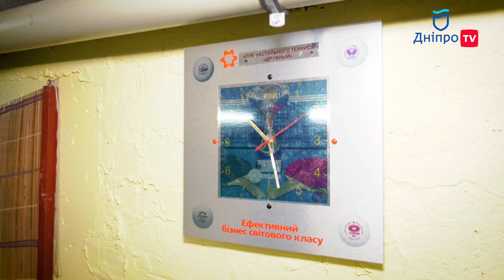ПроЗміни | Настільний теніс в підвалі ОСББ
А що знаходиться у підвалі вашої багатоповерхівки? От мешканці ОСББ «Дружний» зробили там справжнісінький тенісний клуб. Поставили стіл, придбали ракетки та запаслися цілим кошиком м’ячиків. Збираються там у вільний від роботи час – знайомляться, діляться останніми новинами та, звичайно, змагаються. А ще, обмінюються ідеями – так, вже домовилися, що на технічному поверсі зроблять собі ще й більярд.